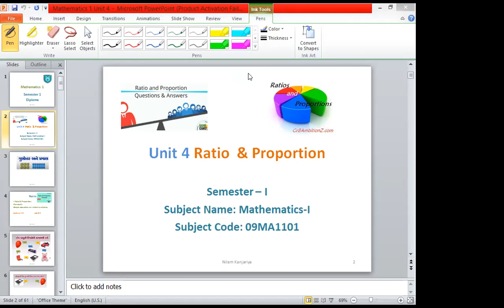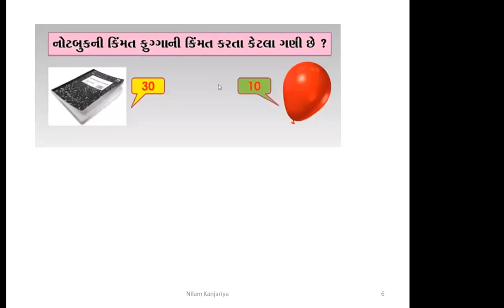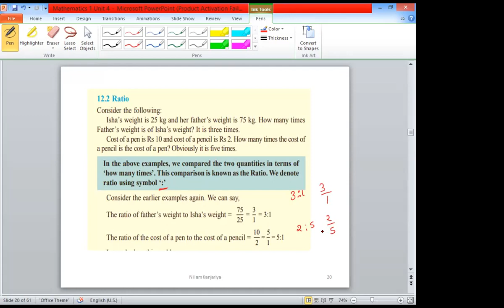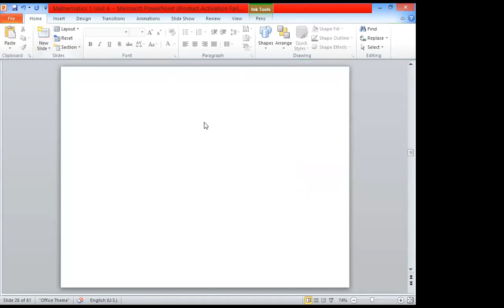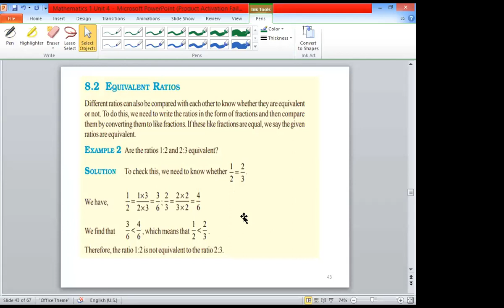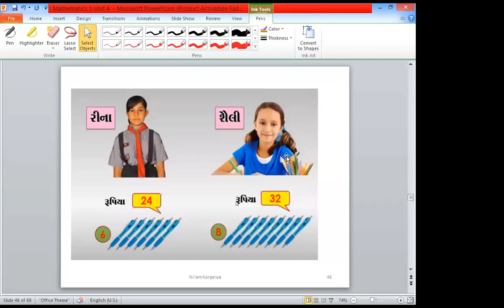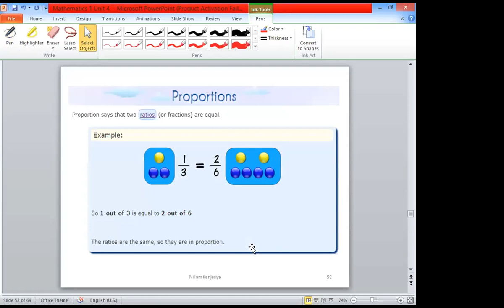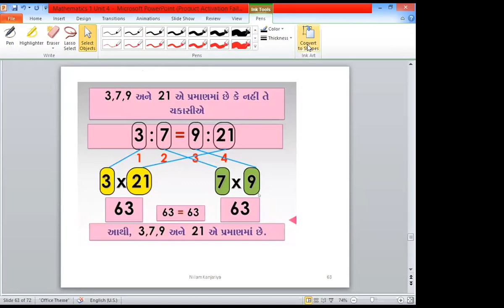DC2 NHK Unit 4 Lecture 1 Ratio and Proportion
Definition and Examples